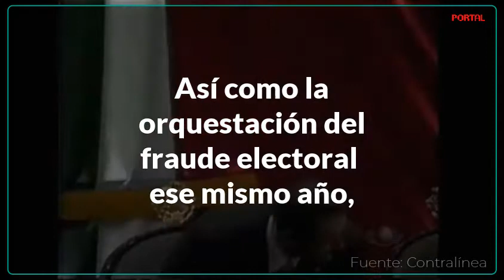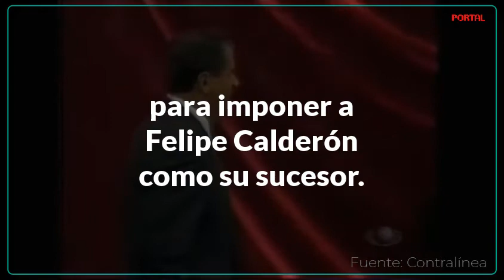¿Por qué podría ser juzgado el expresidente Fox?